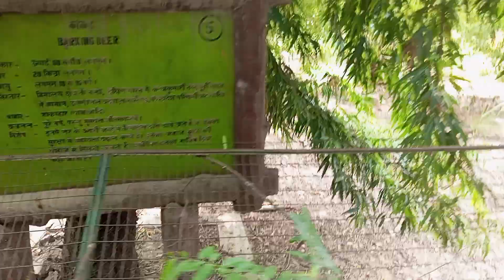जंगल में जंगली हिरण